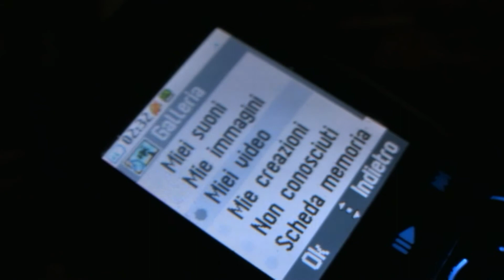Un giorno (pt. 2)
i spy with my little eyes